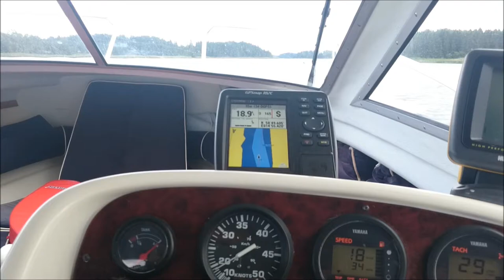Some pics from this years boating